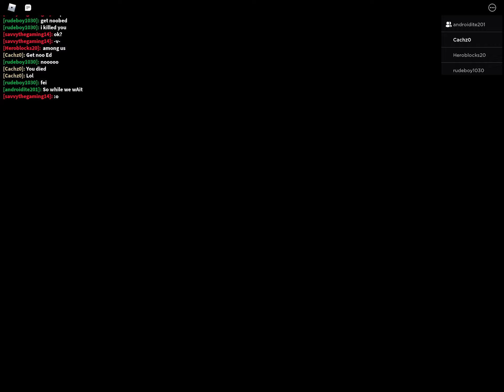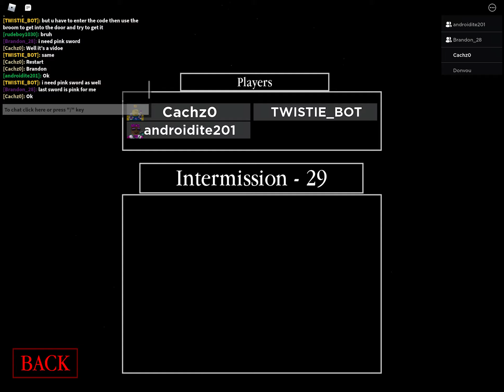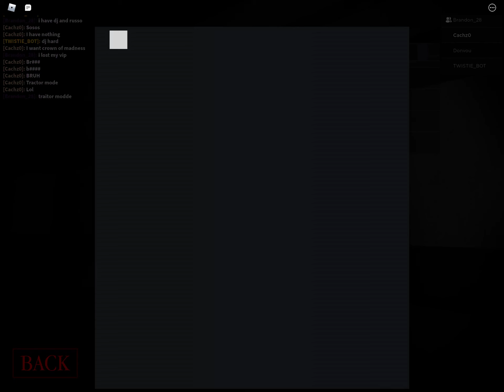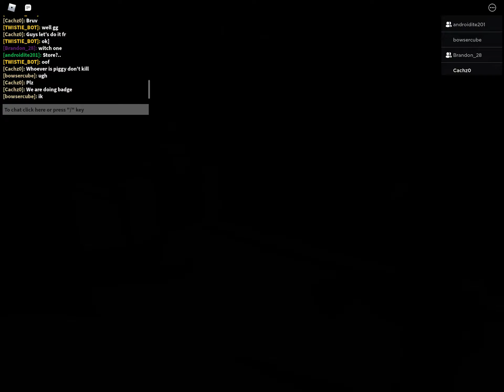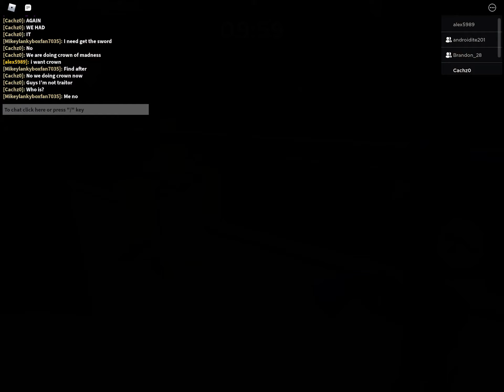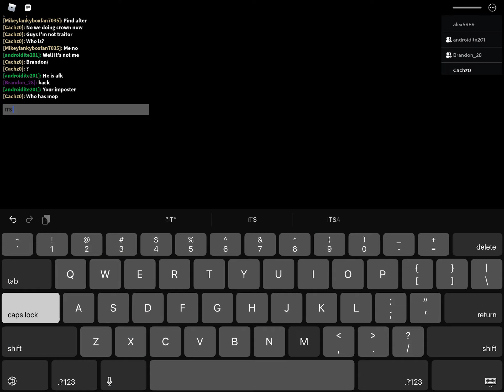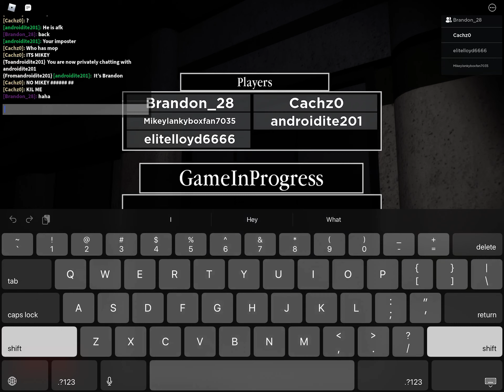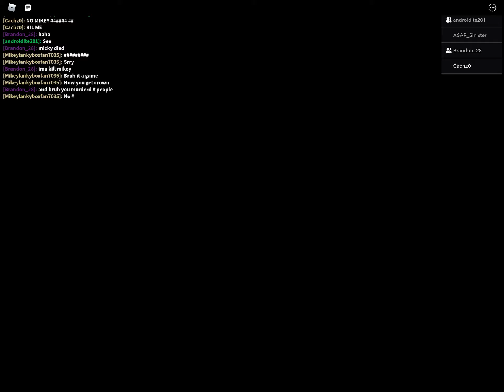Attempt at the Crown of Madness